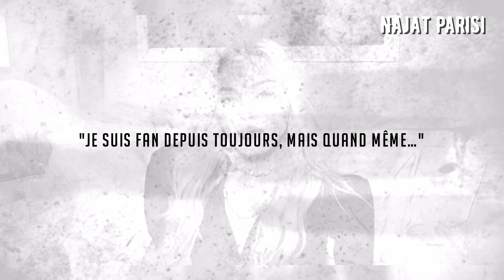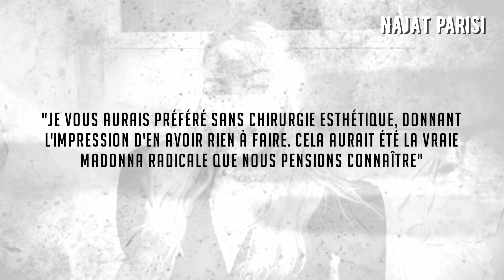Madonna sur son lit dans une pose suggestive des clichés très décriés par les internautes...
Facebook. 👉Najat Parisi
Madonna lunettes de soleils
Madonna bas et escarpins noirs
Madonna les cuisses entrouvertes
Photo Madonna